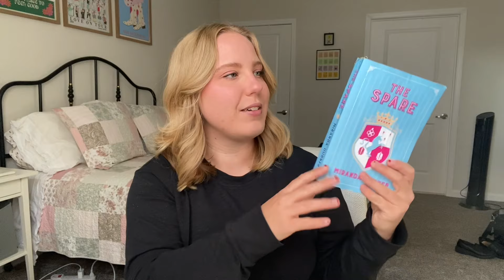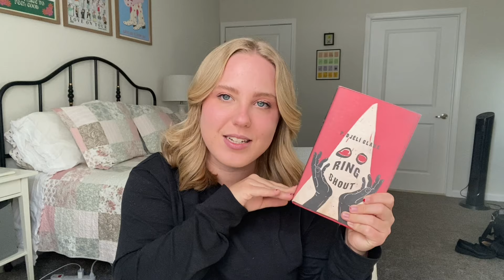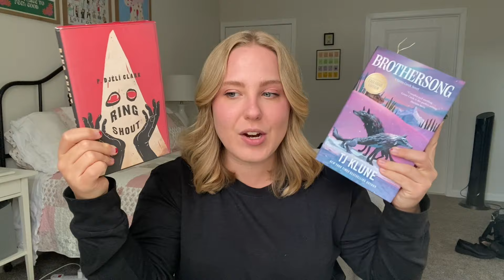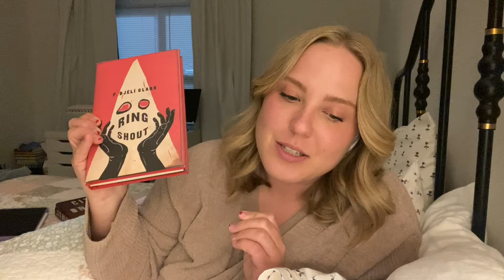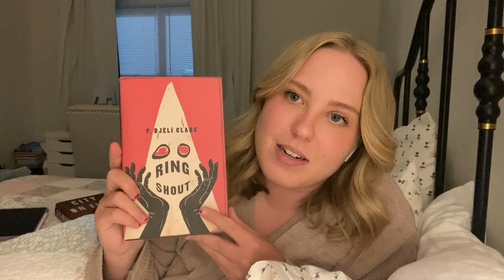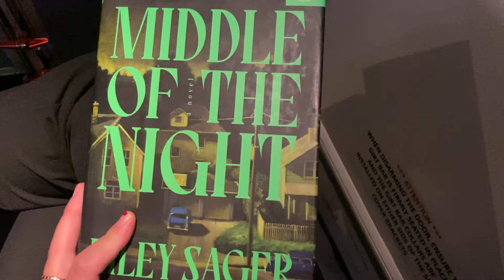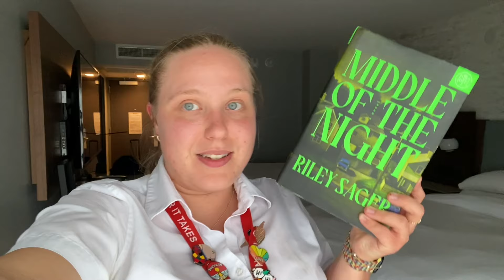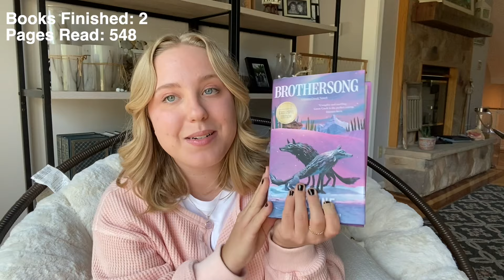Finishing EVERY Book I'm Currently Reading *10 BOOKS* (attempt) 📚✈️🧳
Hiiiieeeee! Just a little chill, chatty, travel b-roll filled weekly reading vlog! In this vlog, I try to clear my currently reading shelf on goodreads & travel to many domestic locations, as well as Naples, Italy, as part of my full-time job as a flight attendant for a major US airline! ✨

BOOKS MENTIONED:
→ City on Fire
→ Middle of the Night
→ Ring Shout
→ The Pairing

* = Limited Time Kindle Sale

FIRST MONTH OF KINDLE UNLIMITED FREE:

FIRST MONTH OF AUDIBLE FREE:

CHAPTERS
→ 0:00 - Intro
→ 10:20 - Domestic Trips
→ 14:36 - Mid-Way Update
→ 18:22 - Naples
→ 20:27 - Outro & Wrap-Up